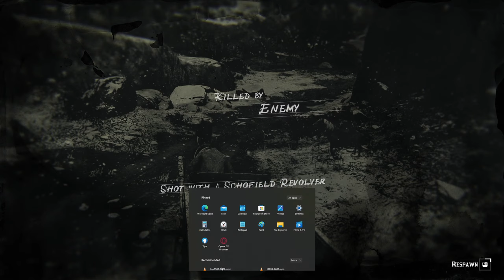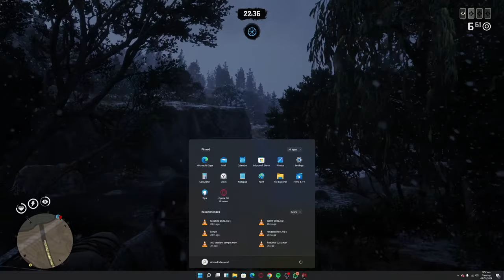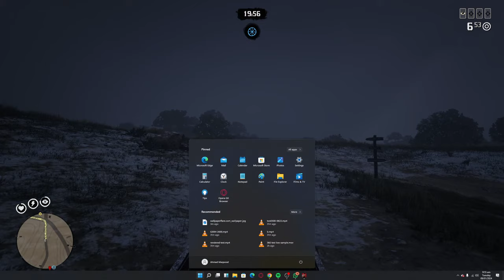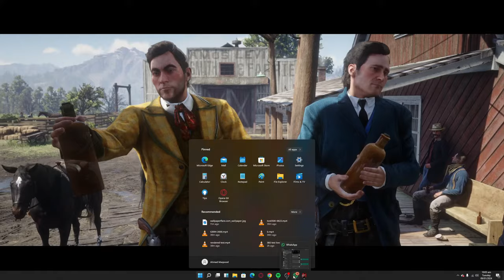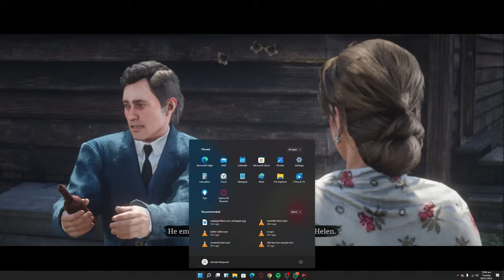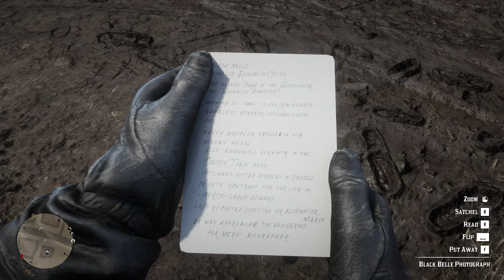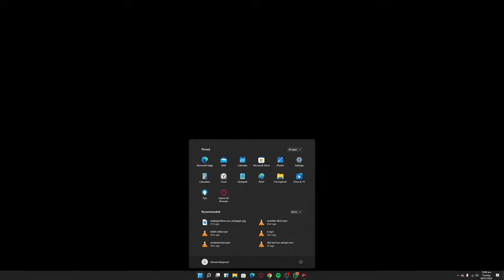RedDeadRedemption2 Winter stream online I RTX 4090